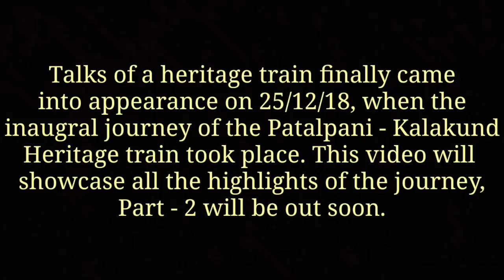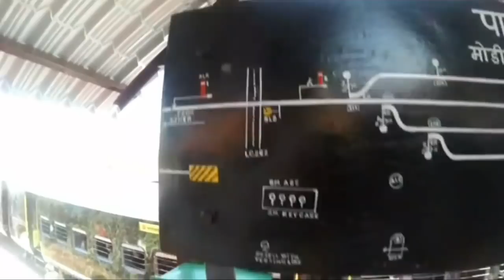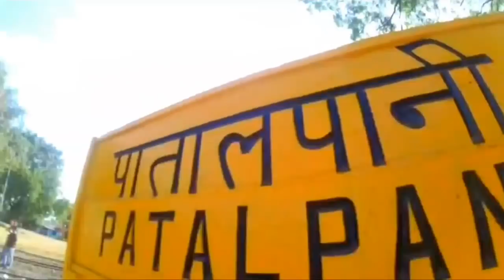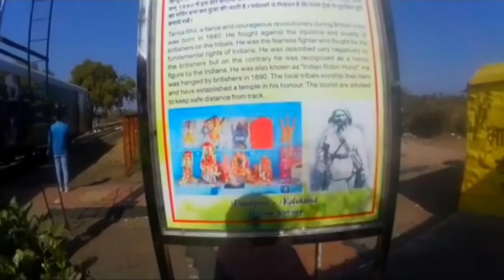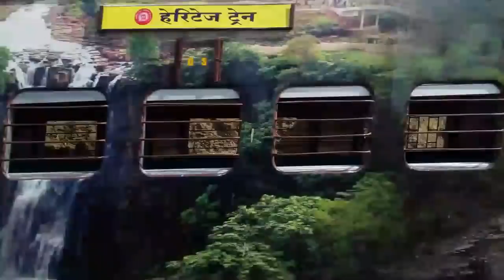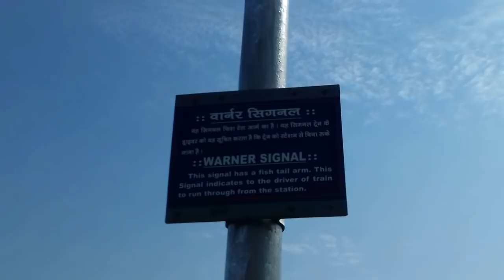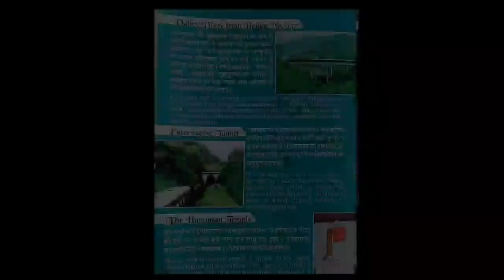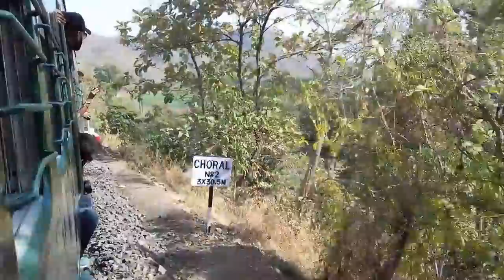Patalpani-Kalaund:- THE MOST FASCINATING RAIL JOURNEY OF INDIA! || Inaugral Journey HIGHLIGHTS!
So here is the first part of India's latest and arguably most fascinating, spectacular and kind of friendly rail journey, Heritage Express plying between Patalpani and Kalakund, originating from Dr. Ambedkar Nagar (Mhow) Railway station!
It is a completely dedicated rake with unique vinyl wrappers and uniquely painted locomotive, the DADN YDM-4.
It is running on one of India's oldest ever constructed railway routes with century old viaducts and tunnels, with the beautiful Patalpani Waterfalls and scenic Choral river surrounded by valleyd being the biggest attractor on the route. The whole route was initially constructed 146 years ago during the british rule in India!
The second part will be out soon!